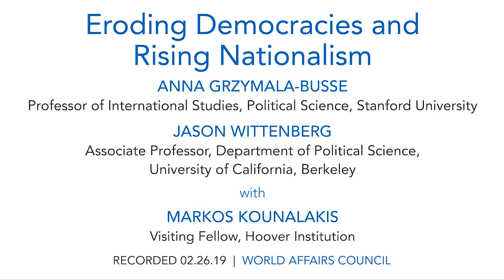Eroding Democracies and Rising Nationalism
In 2017, Viktor Orban, the prime minister of Hungary and leader of the far-right and nationalist Fidesz party, announced that the country would become a haven for those that support alt-right movements across the EU. His invitation was for those “looking for the Europe that had been lost in their home countries.” At this time nationalists from the United States and Europe were already relocating to Hungary to support its conservative, anti-immigrant policies. This year, legislation has passed in Hungary that tightens control over non-governmental organizations, threatens human rights activists, limits academic freedom, and strengthens political control of the justice system.

Similarly, in Poland, the right-wing Law and Justice Party has targeted human rights groups, feminists, and pro-immigration activists. This has been carried out through media censorship, new laws around the teaching of Holocaust history, and frequent raids on the offices of groups that criticize the government. The fallout from the Syrian Civil War intensified these trends, which are in some ways being mirrored with the migrant crisis in the United States. How has the migrant crisis and economic turmoil affected the rise of the alt-right and is this a return to pre-WWII ideas of nationalism?

With European Parliament elections approaching in May, many wonder what the rise of illiberal democracies and authoritarian regimes will mean for the rest of the EU and the world. Join Anna Grzymala-Busse, Michelle and Kevin Douglas Professor of International Studies and senior fellow at Freeman Spogli Institute for International Studies, and Jason Wittenberg Associate Professor of Political Science at University of California, Berkeley, to discuss the recent political movements in eastern Europe and how populist movements have been able to manifest themselves.

SPEAKER:
Anna Grzymala-Busse
Professor of International Studies, Political Science, Stanford University

Jason Wittenberg
Associate Professor, Department of Political Science, University of California, Berkeley

MODERATOR:
Markos Kounalakis
Visiting Fellow, Hoover Institution